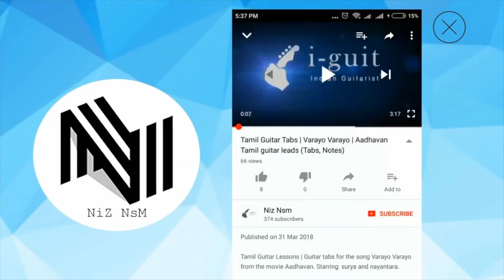Kummanam Troll Mix Malayalam - കുമ്മനം ഒരു വിസ്മയം 😆😅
Malayalam Mix Troll Vedio